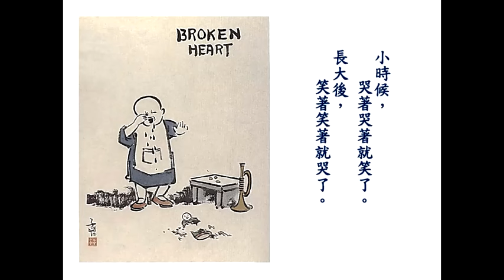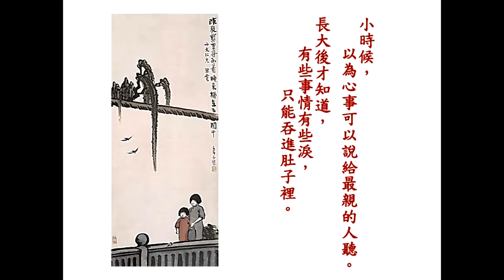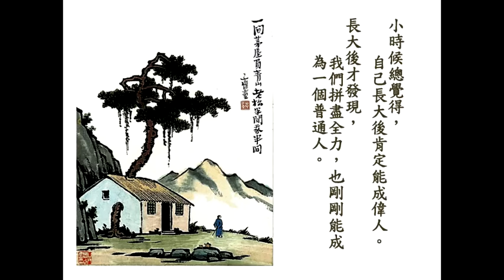民國大師豐子愷筆下的小時候，看完久久難以平靜